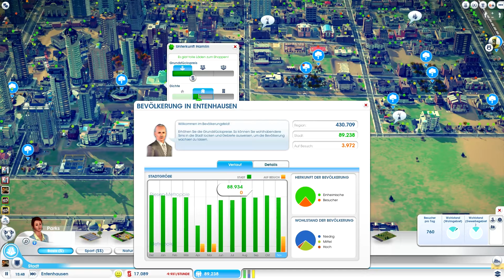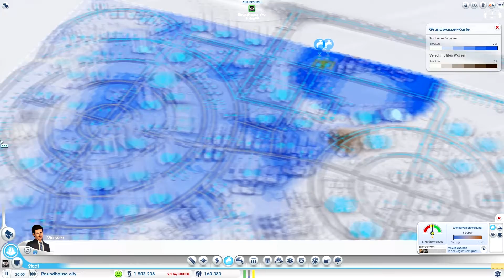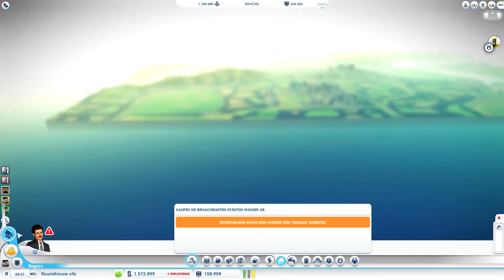Sim City #085 [Deutsch] [HD+] Let's Play Together Sim City